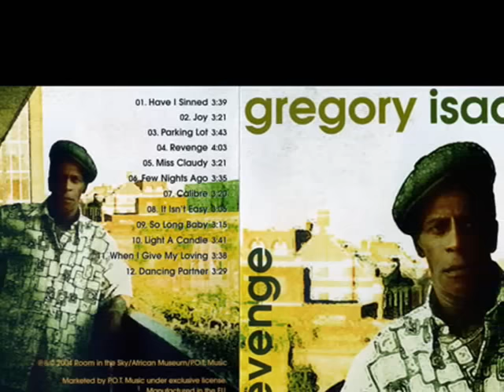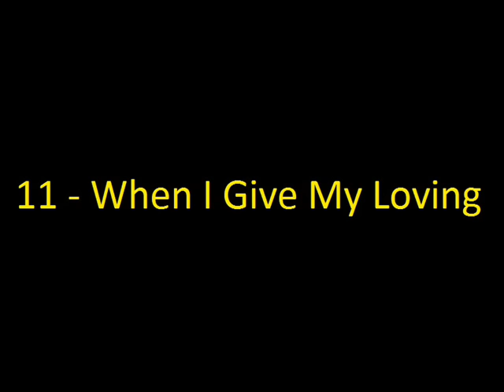Gregory Isaacs - Revenge (Full Album)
Gregory's output finally started slowing down by the time this CD was released in 2004.
Guitar – George Stewart (3), Peter Dread
Percussion – Jah Dave Simon
Producer, Keyboards, Drums, Programmed By – Lewis Murtach
Written By Gregory Isaacs, L. Murtagh (tracks: 3, 4, 10, 12)
1. Have I Sinned
2. Joy
3. Parking Lot
4. Revenge
5. Miss Claudy
6. Few Nights Ago
7. Calibre
8. It Isn't Easy
9. So Long Baby
10. Light A Candle
11. When I Give My Loving
12. Dancing Partner